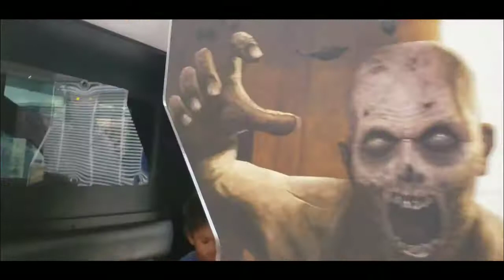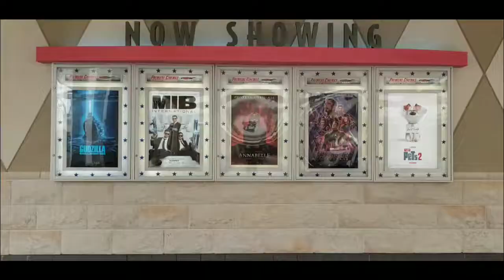Orlando Fashion Square Mall (DEAD MALL) Florida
I'm just documenting the old mall before it closes. Once a popular mall, now half-empty with a broken air conditioner.